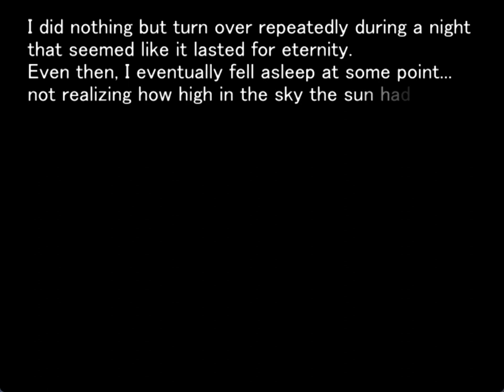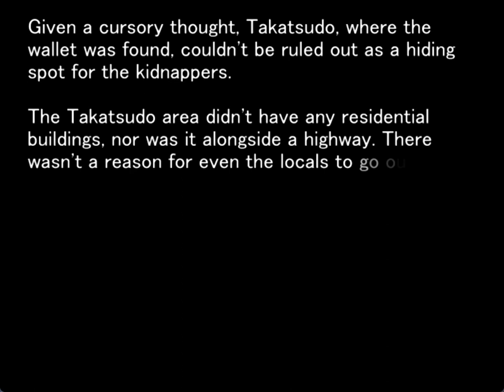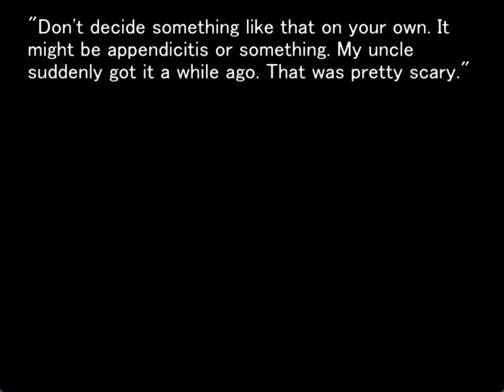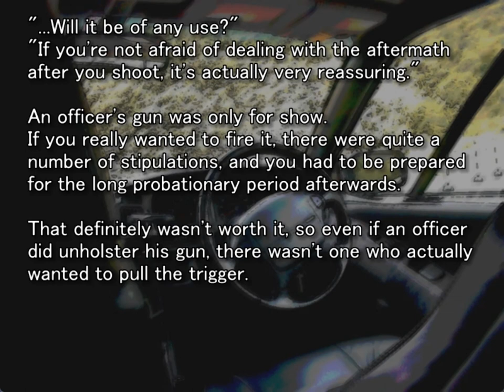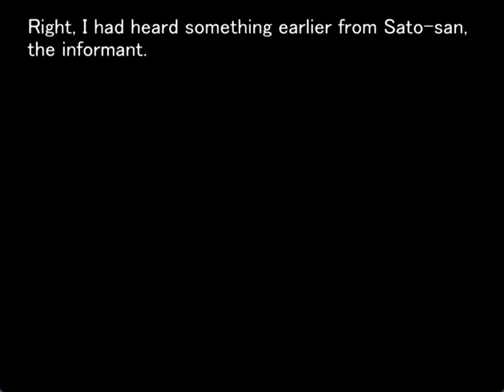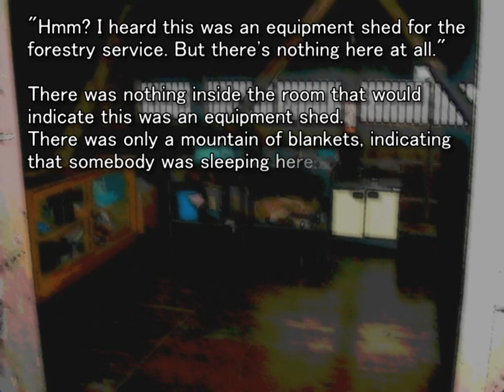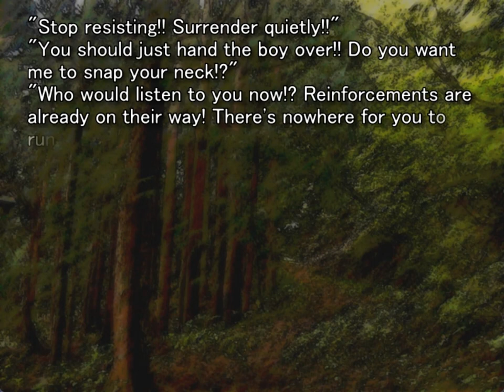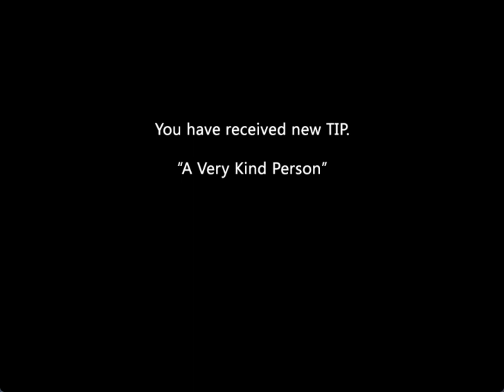HIMATSUBUSHI ORIGINAL GAMEPLAY PT7